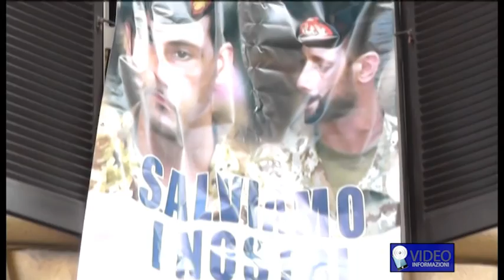Napoli, la solidarietà di "Fratelli d'Italia" per i marò